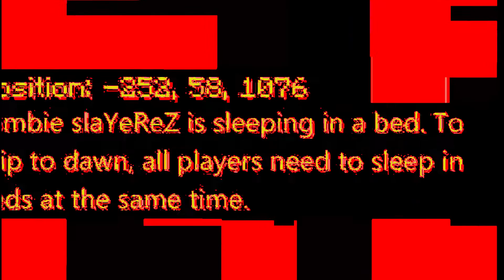zomBiE SlAyERs Is SleePIng iN A BeD tO Skip to DAwN aLl Players...